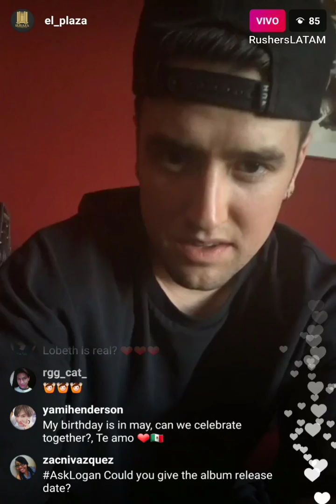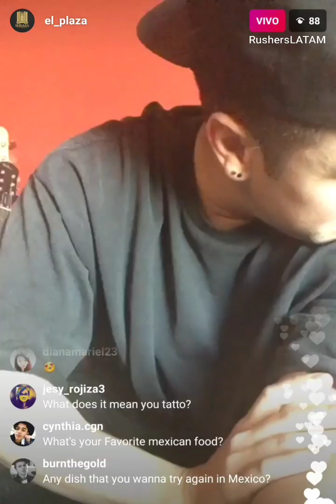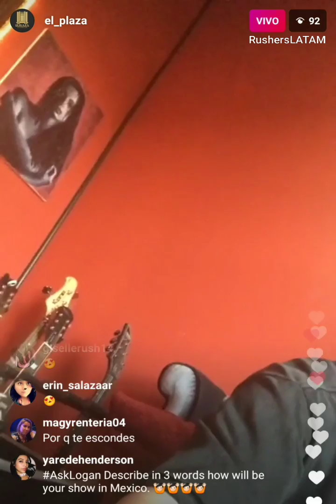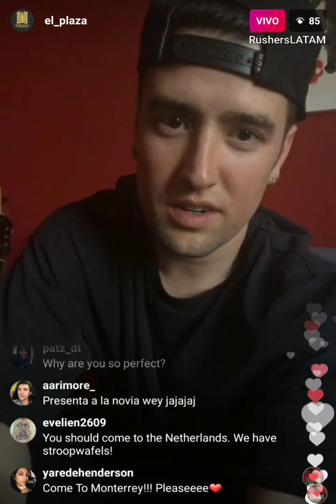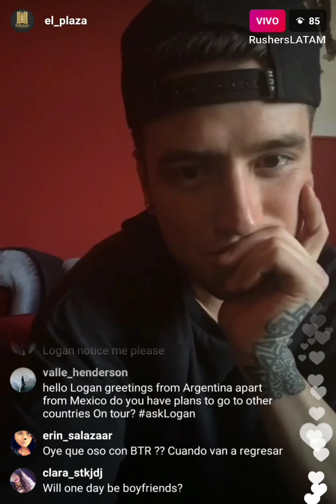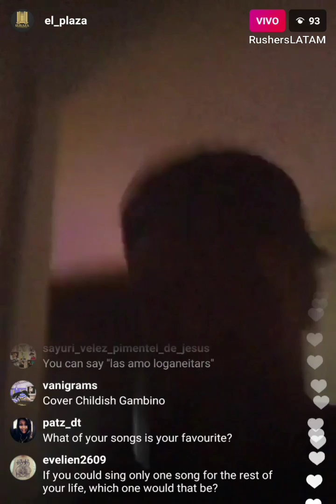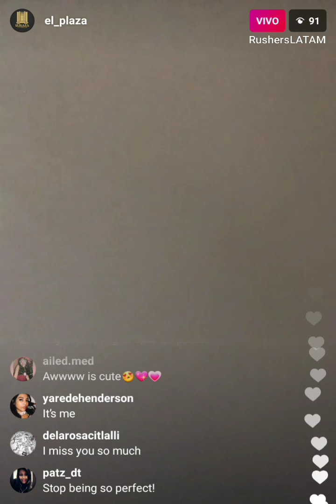Logan Henderson sobre su próximo concierto en México | Instagram Live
Logan toma la cuenta de Instagram de el_plaza para hablar sobre su próximo concierto en México el 5 de mayo y responder las preguntas que le enviaron sus fans a través de Twitter usando el hashtag